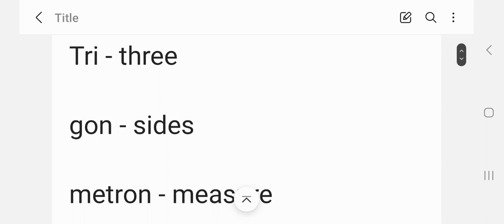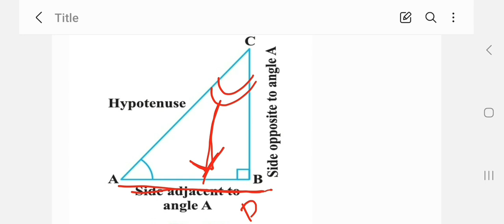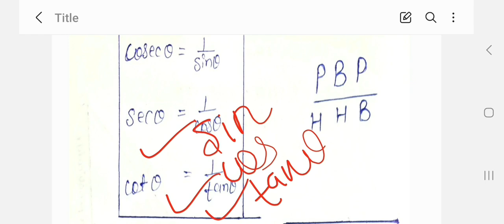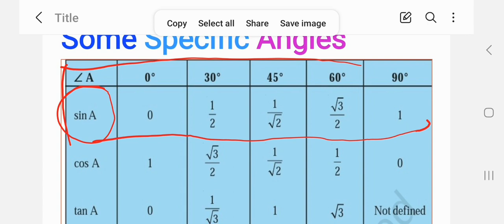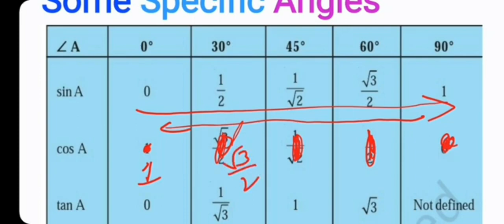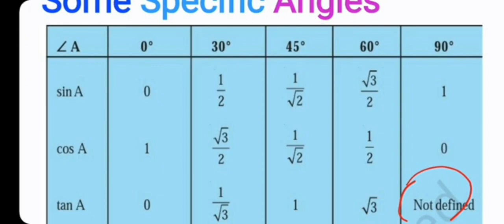Trigonometry class 10 For Compartment July 2024 | CBSE Class 10 Trigonometry | studyselect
trigonometry identities class 10 questions
trigonometry formulas pdf
trigonometry formula ncert pdf
trigonometry one shot
trigonometry class 10
trigonometric identities class 10 questions with
solutions
class 10 introduction to trigonometry formulas
introduction to trigonometry formulas for class 10
trigonometry formulas
trigonometry class 10
basic trigonometry formulas
sin cos tan - basic trigonometry in hindi
trigonometry all formula
trigonometry formulas list
maths triaonomatry formula
Trigonometry Class 10
CBSE 2024
CBSE Board Exam
trigonometry basics
right triangle trigonometry,
basic trigonometry